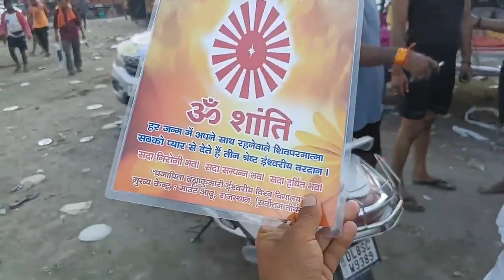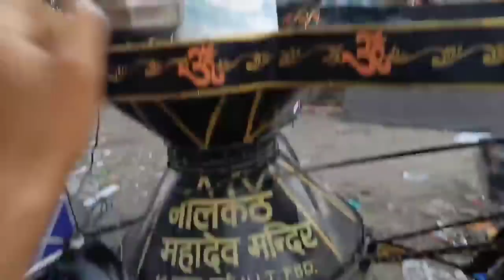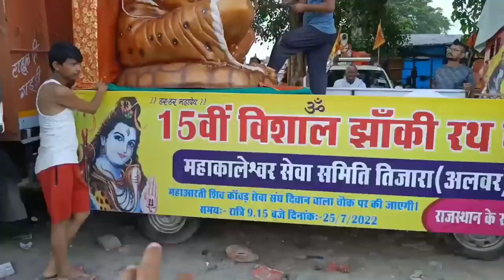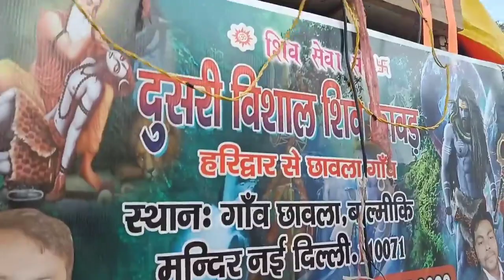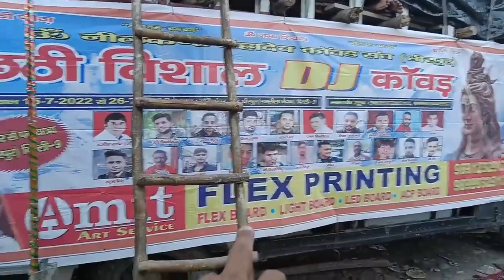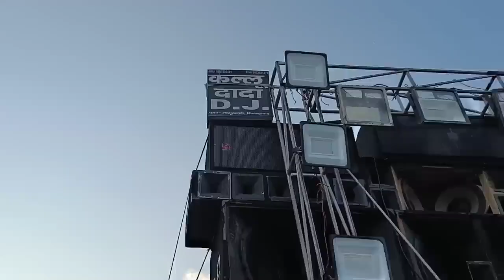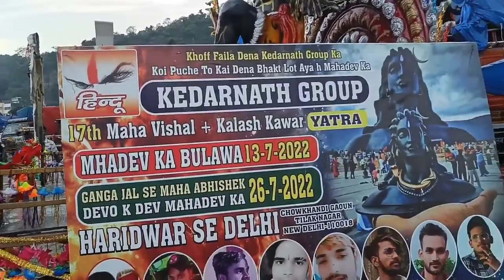हरिद्वार में पहुंचे एक से बढ़कर एक खतरनाक DJ _ DJ Kawad 2022 _ एक से बढ़कर एक महा विशाल कावड़।।।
Dj Sanju hi-tech basti
dj rb tanda bass kings
dj rb tanda